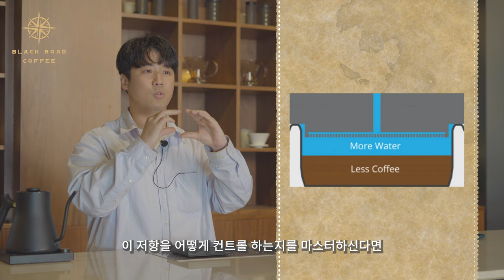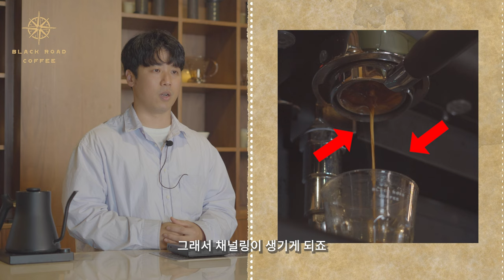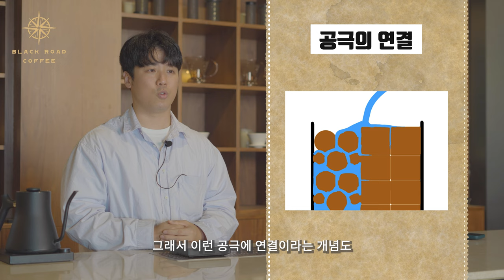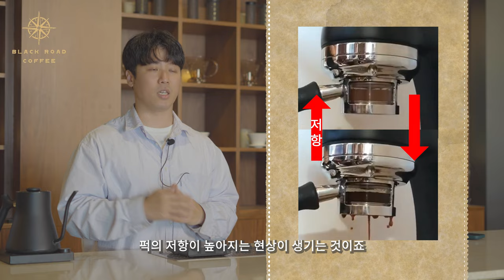10분만 투자하면 평생 여러분의 에스프레소에 도움이 됩니다.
영상에 오해갈만한 설명 부분이 있어 정정 합니다
VST 구멍의 크기가 큰것이 아니라 IMS보다 전체 구멍의 갯수 혹은 추출 표면적이 더 큰것입니다!

인스타그램에는 더욱 빠른 정보들이 있습니다

대구광역시 중구 봉산동 135-14 2층 블랙로드커피 (1시~6시) 일/월/화휴무